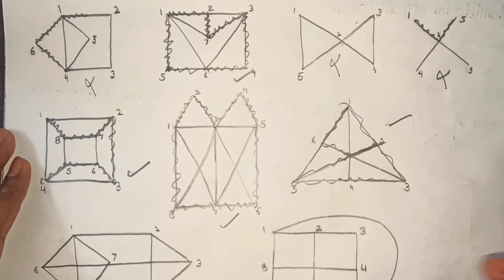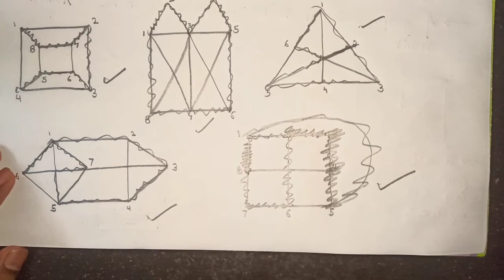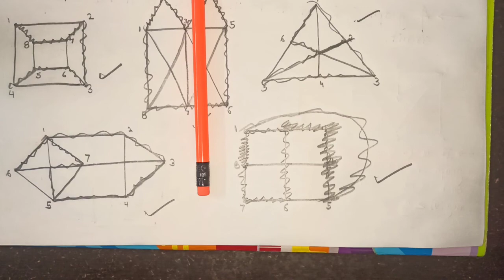Graph Theory #10: Hamiltonian Cycle | Hamiltonian Circuit | Practice Problems | Shortcut Trick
In this video you'll learn the concept of Hamiltonian cycle and we'll solve some questions to make the idea clear about this.